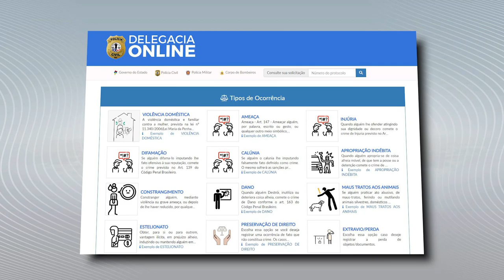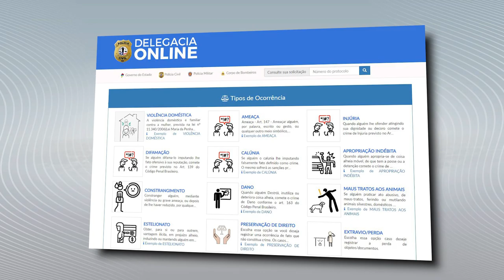Delegacia On Line tem aumento no número de ocorrências registradas durante a Pandemia